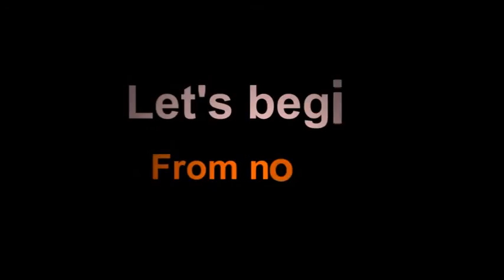330 spot lighting moving head light beam